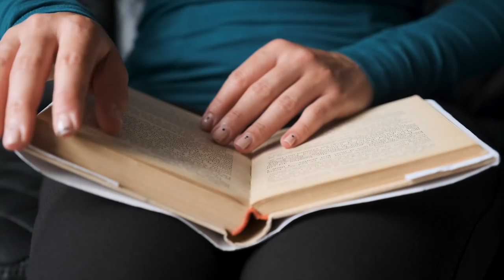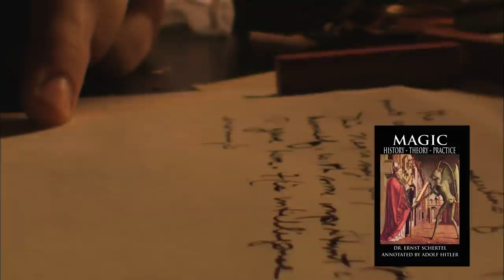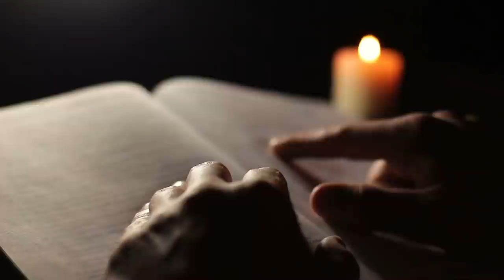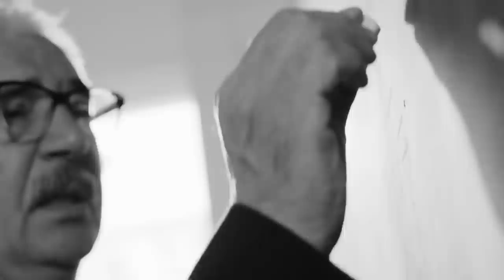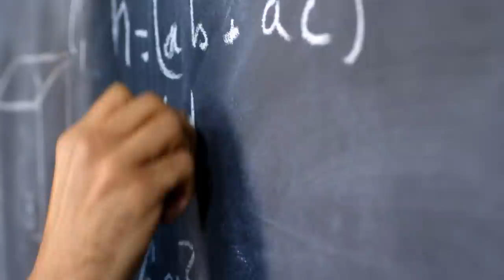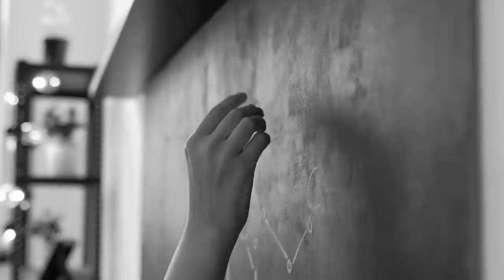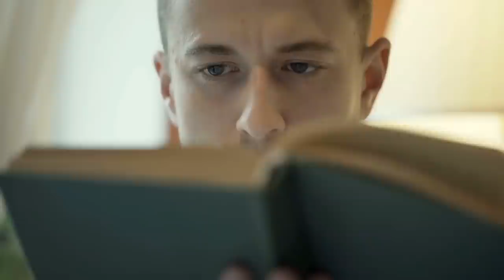9 Scariest Cases Of Hitler And The Occult!